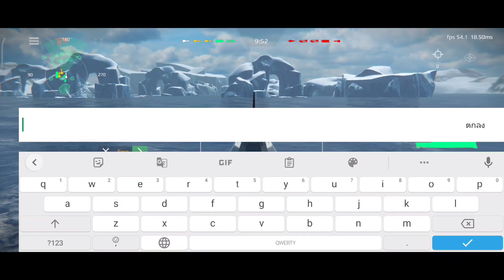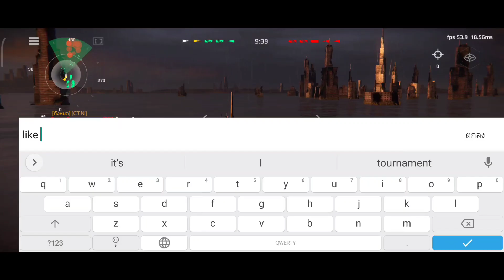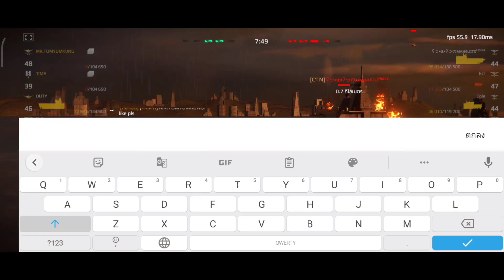REVIEW XWIND 4000 ดันแคนเวอร์ชั่นเรือทอง โครตไว ไปดูกัน Modern Warships เกมสงครามเรือรบ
กราบสวัสดีมิตรรักแฟนเกมส์ทุกท่าน
พบกับผมนายบอนบอลแชนแนล
กับเกม Modern Warships วันนี้ขอนำเสนอ
REVIEW XWIND 4000 ดันแคนเวอร์ชั่นเรือทอง โครตไว ไปดูกัน Modern Warships เกมสงครามเรือรบ ไปดูกัน
Timeline
0:00 Movie Story
0:09 แนะนำ อาวุธ XWIND 40000
2:03 Round 1 เจอเวียดนามจัดไปอนารถเลย
5:17 สเตตัสเร่อ XWIND 4000
6:42 Round 2 พอเจอบอทนี้สบายบื๋อ
8:25 Round 3 เห้ยยย น้อง Zezall เก็บ 5
10:14 Round 4 ยำแกงใหญ่
11:27 Round 5 สงสัย XWIND 4000 จะไม่รอดวะ 555 เสียดาย 1500

ขั้นต่ำ 5 บาท
ขึ้นจอ 10 บาท 🎆🎇🎇🎆🎇🎇🎉🎆🎇🎉